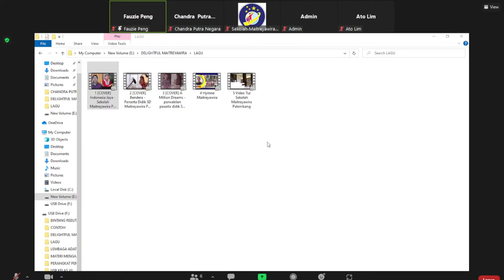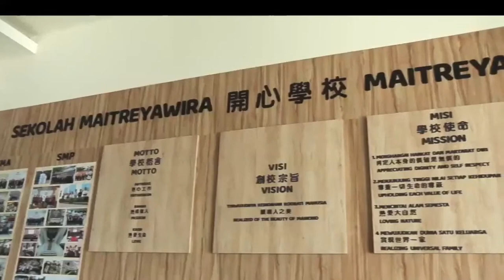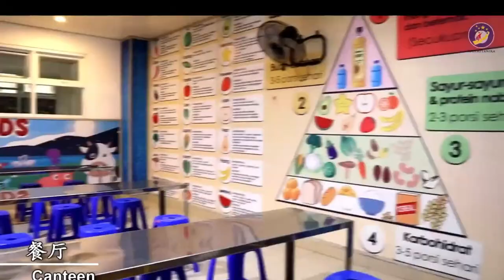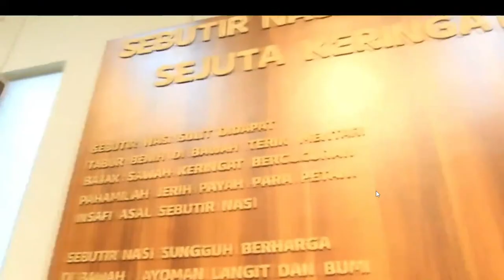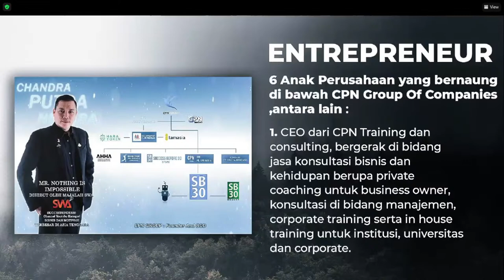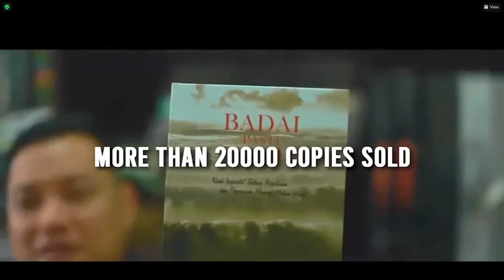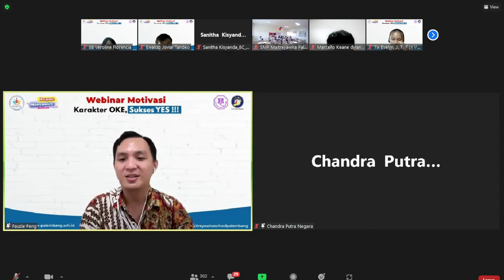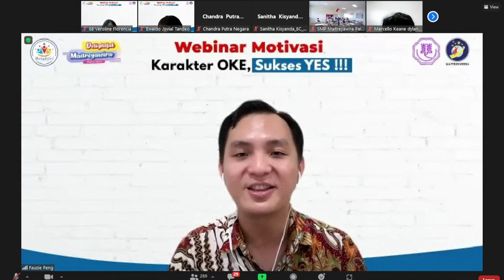WEBINAR MOTIVASI "KARAKTER OKE, SUSKES YES!!!"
Salam Sahabat Terkasih

Dalam rangka memeriahkan kegiatan Delightful Maitreyawira dan meningkatkan motivasi belajar peserta didik, Sekolah Maitreyawira Palembang mempersembahkan :

Webinar Motivasi "Karakter OKE, Sukses YES !!!"

🗣️ Speaker:
Chandra Putra Negara (Entrepreneur, International Public Speaker, Life & Bussiness Coach dan Book Author)

🗣️ Moderator :
Fauzie Peng (Guru SD Maitreyawira Palembang & Guru Penggerak Angkatan 1)

 Pelaksanaan :
📆 Rabu, 23 Maret 2022
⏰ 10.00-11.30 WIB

Salam sehat 🙏